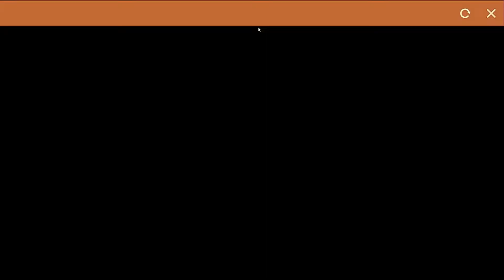Garena Fantasy Town - ฟาร์มสนุกสุดคิวบ์ กิจกรรมเดือนกรกฎาคม เยอะมากๆ ร่วมสนุกกับEVENT กิจกรรมใหม่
ลิ้งโดเนทขึ้นจอ
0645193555 (ผ่านเบอขึ้นจอได้เลย)

กลุ่มคุกกี้รัน Kingdom BlackCaT กลุ่มผมเอง

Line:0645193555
กิจกรรมทักFacebookเท่านั้น